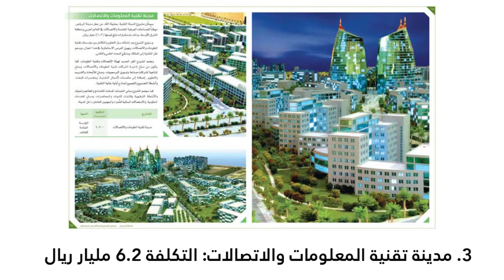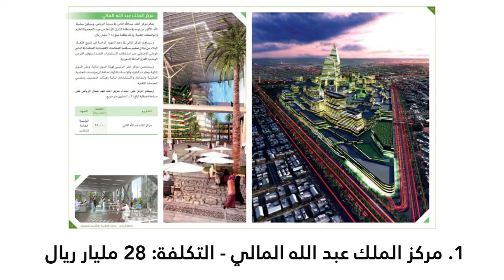أكبر 10 مشاريع اقتصادية في الرياض